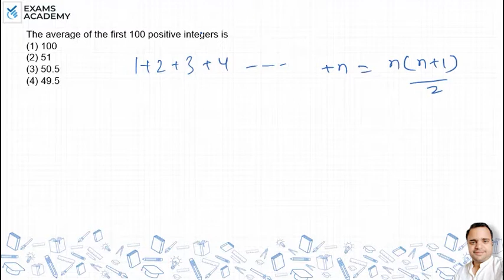The average of the first 100 positive integers is (1) 100 (2) 51(3) 50.5 (4) 49.5 ?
The average of the first 100 positive integers is